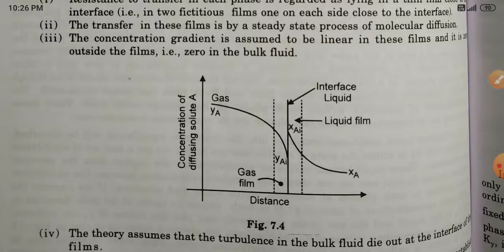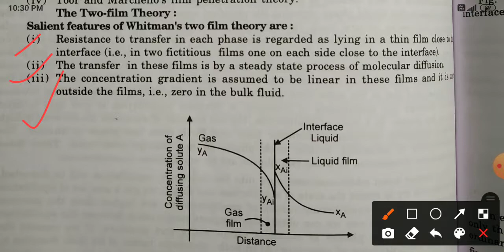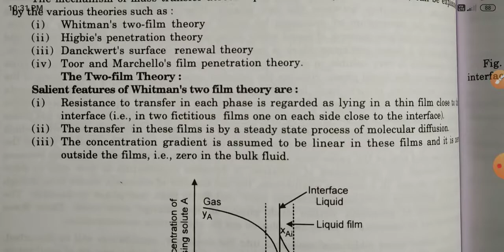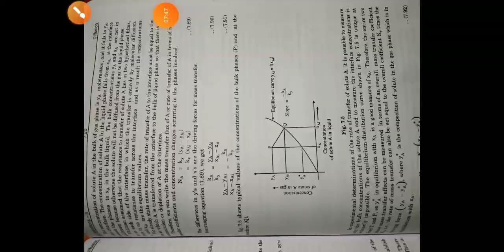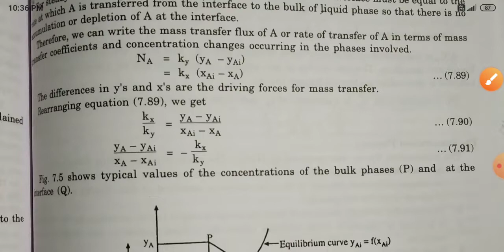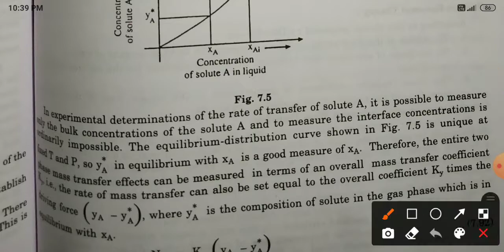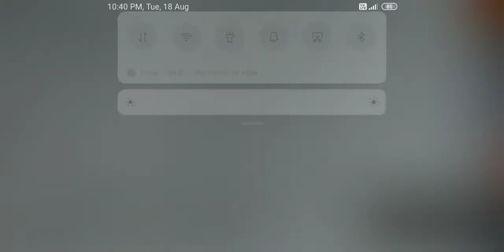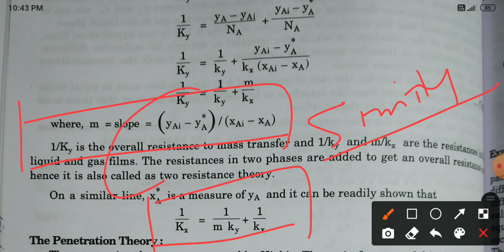MTO1_UNIT4_ Two resistance theory